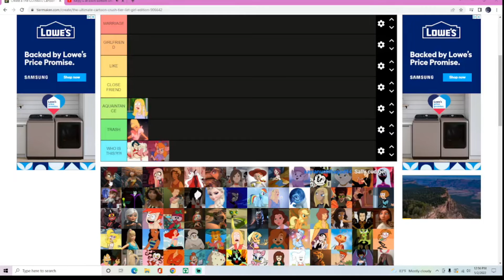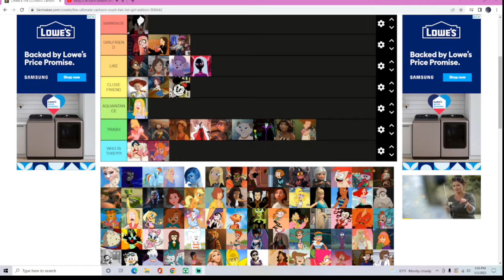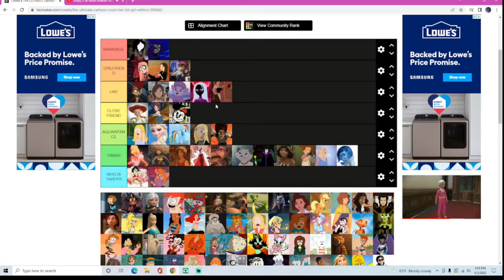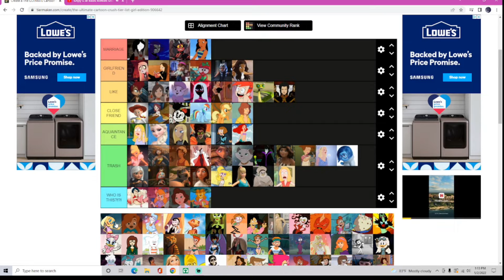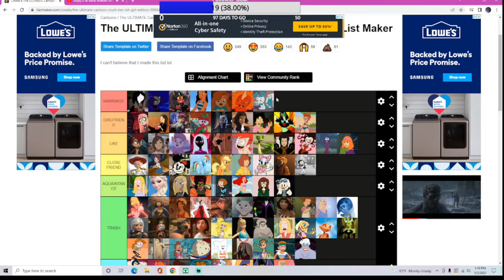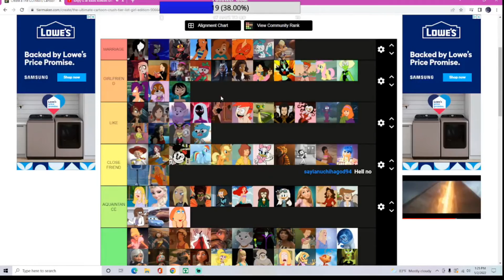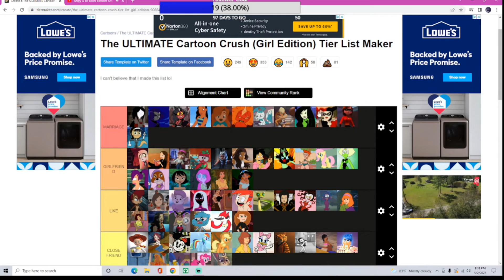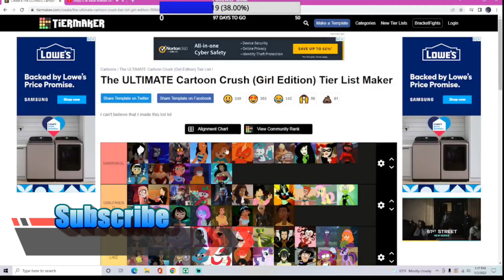I DID THE ULTIMATE CARTOON CRUSH TIER LIST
I need to rethink my life choices now. This video was taken from my stream.